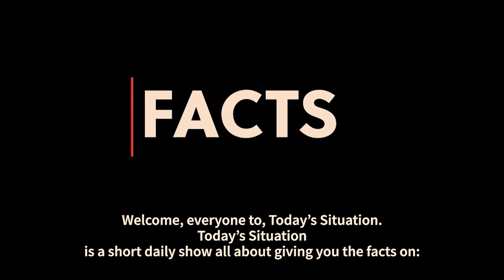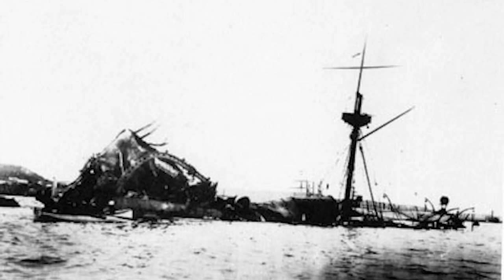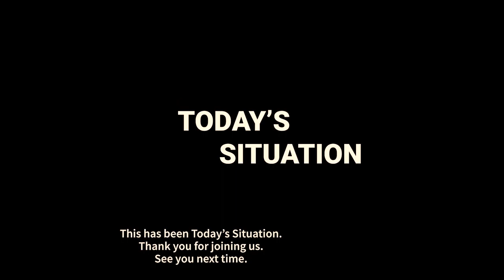WHAT IS TODAY | 4/24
TIMESTAMPS
0:00 Intro
0:48 HOLIDAYS AND OBSERVANCES
1:57 HISTORICAL EVENTS
3:28 FAMOUS BIRTHDAYS
4:26 FAMOUS PASSINGS

What is Today’s Famous Passings,
Hey, It’s all about learning and having fun. Let’s get started.